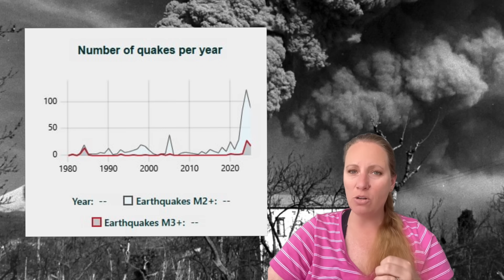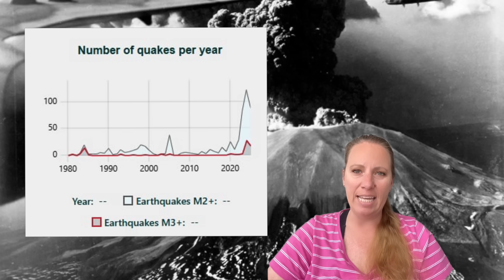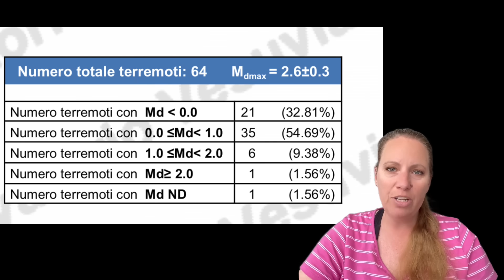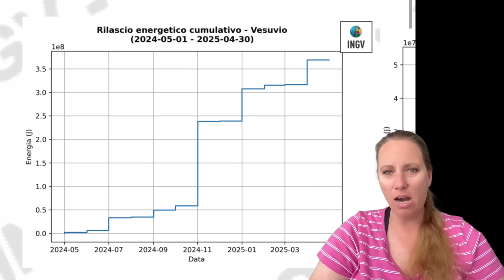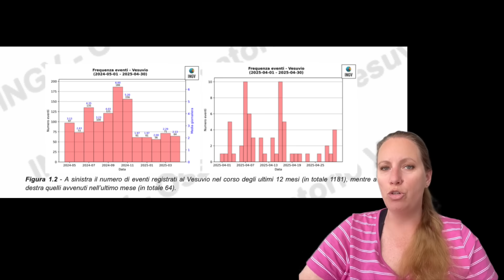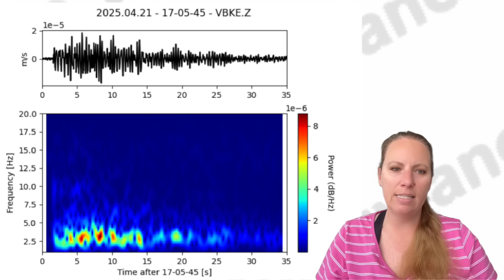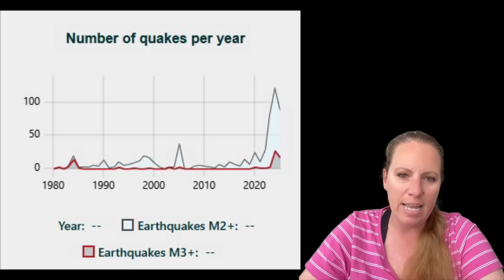ERUPTION RISK ! Recorded Earthquakes are OUTSIDE THE NORM - Scientists concerned !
Low-frequency earthquakes are usually caused by moving magmatic fluids.